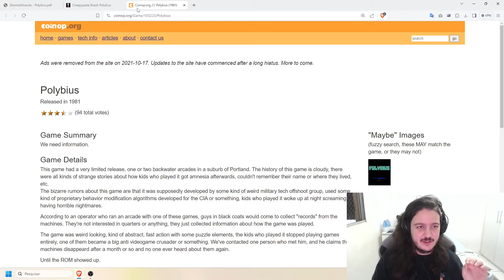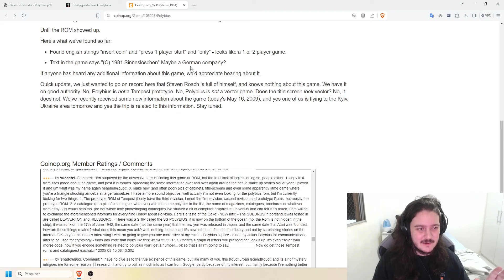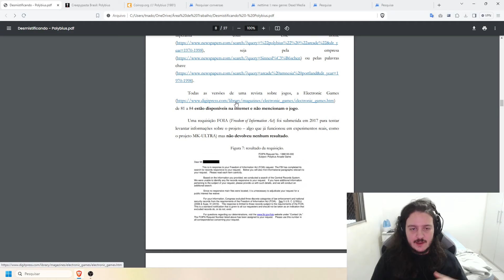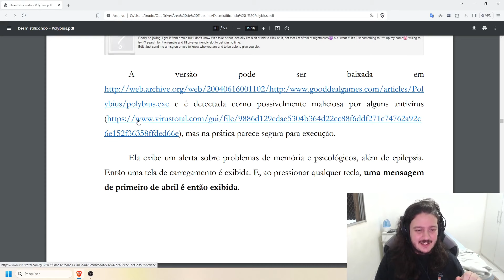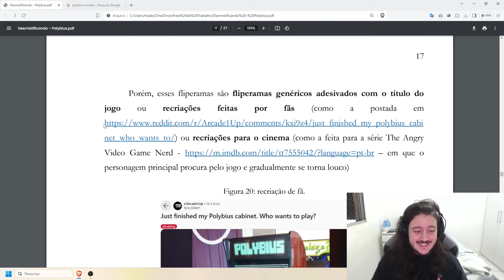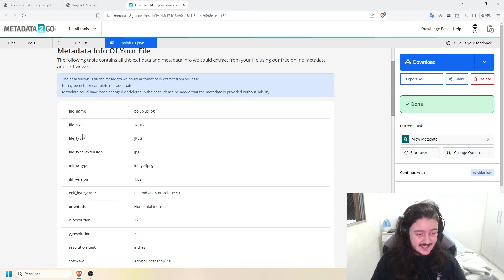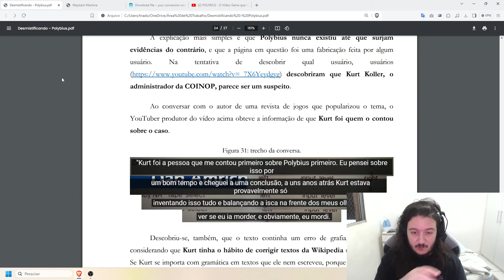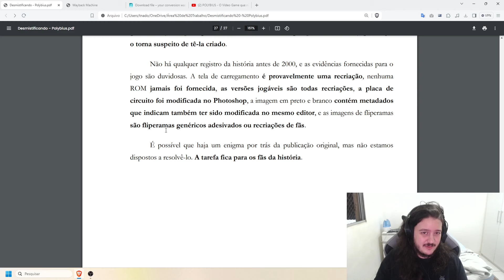Desmistificando: Polybius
Polybius foi um suposto jogo de fliperama capaz de causar amnésia, terrores noturnos e fazer com que seus jogadores jamais jogassem vídeo games após jogá-lo. Ele esteve disponível por poucas semanas em Portland em 1981, até ser retirado por homens de preto. Especula-se ser parte de um teste de controle mental da CIA.

Roteiro: